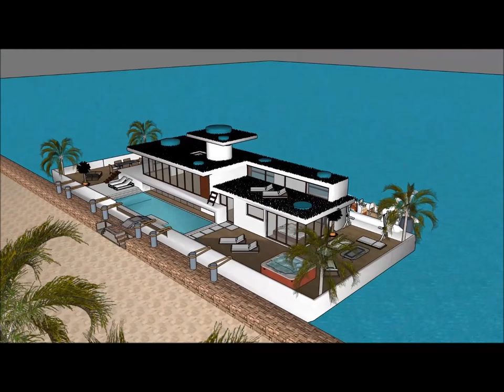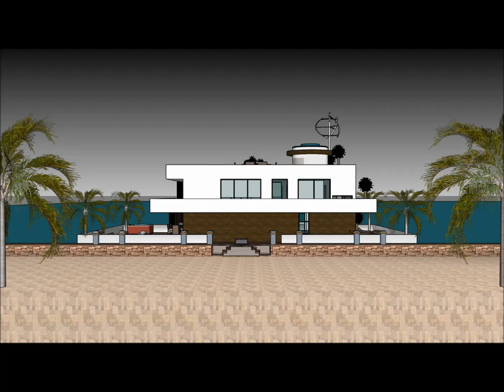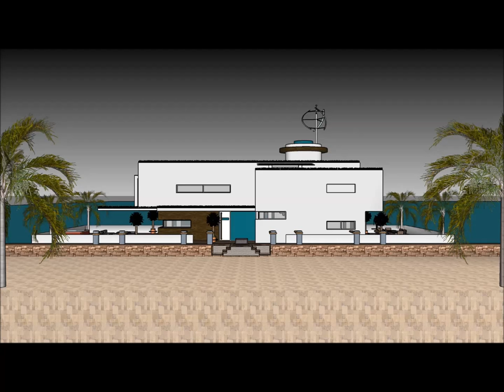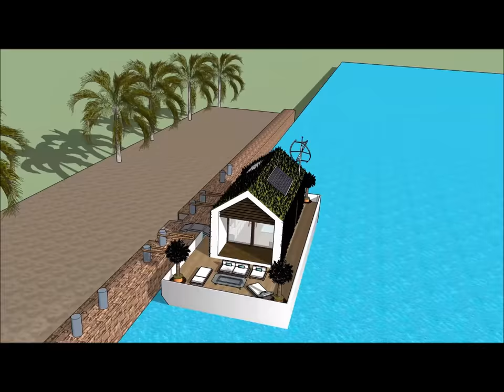Ολλανδία Ελλάδα Αθήνα Ελλάδα Πλωτό σπίτι Πλωτό σπίτι πλωτό σπίτι αρχοντικό πλωτό σπίτι Άμστερνταμ ΚΑ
Το σκάφος Ολλανδία Ελλάδα Αθήνα Ελλάδα Πλωτό σπίτι Πλωτό σπίτι πλωτό σπίτι αρχοντικό πλωτό σπίτι Άμστερνταμ ΚΑ house γίνεται για να διατηρήσει την ποιότητα ζωής:

Το Ολλανδία Ελλάδα Αθήνα Ελλάδα Πλωτό σπίτι Πλωτό σπίτι πλωτό σπίτι αρχοντικό πλωτό σπίτι Άμστερνταμ ΚΑ περιλαμβάνει ένα σκάφος σπιτιού Extravagant Barge Design έτοιμο για τον εξωφρενικό χρήστη να νοικιάσει τη βάρκα House barge

Το Ολλανδία Ελλάδα Αθήνα Ελλάδα Πλωτό σπίτι Πλωτό σπίτι πλωτό σπίτι αρχοντικό πλωτό σπίτι Άμστερνταμ ΚΑ έχει σχέδια τριών επιπέδων με υπόγειο κάτω από αυτό, τα οποία αποτελούνται από όλες τις εγκαταστάσεις που χρειάζονται για τον ενοικιαστή. Το σκάφος Barge House διαθέτει ένα μοναδικό σύγχρονο σύγχρονο ντιζάιν με μοναδικά αρχιτεκτονικά χαρακτηριστικά. Έχει δικό του σαλόνι με υπέροχη θέα στον κόλπο.